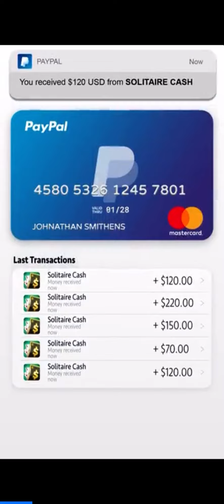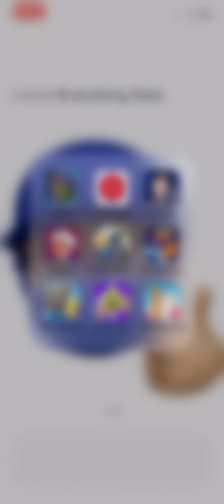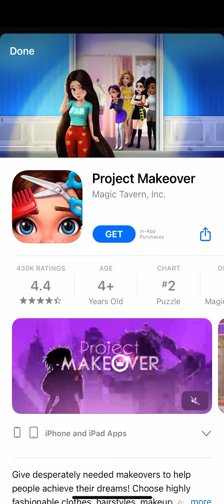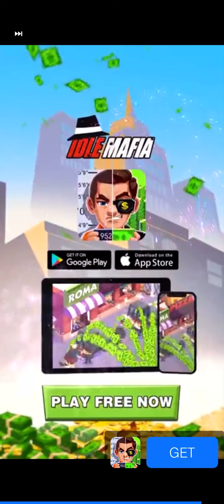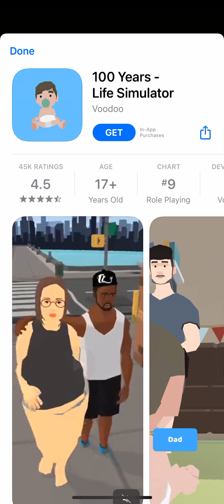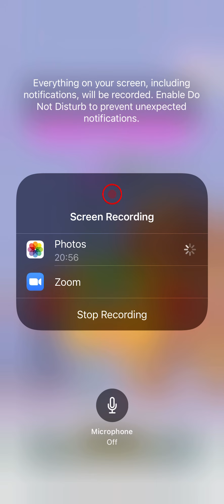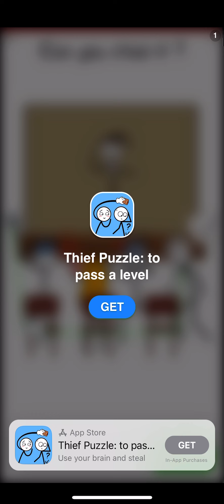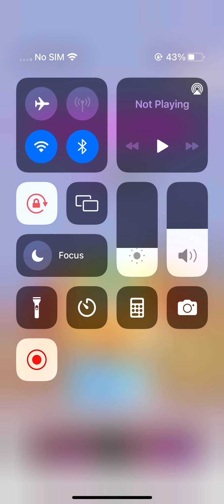The longest neck